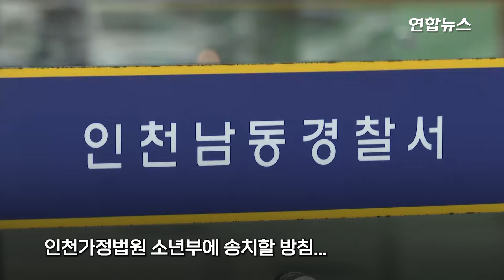소화기 뿌려대며 아파트 주차장 질주…잡고보니 촉법소년들/ 연합뉴스 (Yonhapnews)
소화기 뿌려대며 아파트 주차장 질주…잡고보니 촉법소년들
 (서울=연합뉴스) 아파트 지하주차장에서 최근 한 달 사이 3차례나 소화기 분말을 뿌리는 등 소동을 부린 중학생들이 경찰에 붙잡혔습니다.

    인천 남동경찰서는 재물손괴 혐의로 A(13)군 등 10대 남녀 11명을 수사하고 있다고 17일 밝혔습니다.

    이들 중 A군 등 4명은 지난 13일 오전 2시 30분께 인천시 남동구 아파트 지하 주차장에서 차량 25대에 소화기 분말을 뿌린 혐의를 받고 있습니다.

    범행 당시 A군이 주차된 차량을 향해 소화기 분말을 뿌리면서 뛰었고, 다른 3명은 휴대전화로 동영상 촬영을 하거나 범행 장면을 구경했습니다.

    조사 결과 친구 사이인 이들 일행은 이번 사례를 포함해 최근 3차례 비슷한 범행을 반복한 것으로 파악됐습니다.

    모두 중학교 2학년생인 이들은 만 14세 미만인 형사 미성년자여서 범죄를 저질러도 형사 책임은 지지 않습니다.

    경찰은 조만간 A군 등을 불러 범행 동기 등을 조사한 뒤 인천가정법원 소년부에 송치할 방침입니다. 영상으로 보시죠.

    제작: 김건태·박종혁
    영상: 연합뉴스TV·해당 아파트 제공